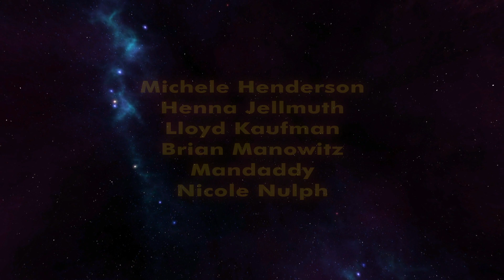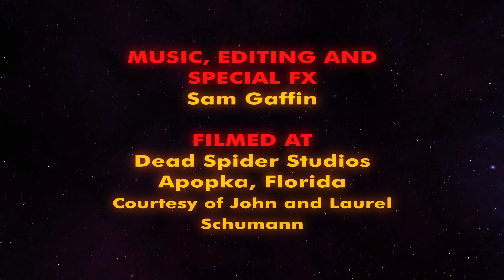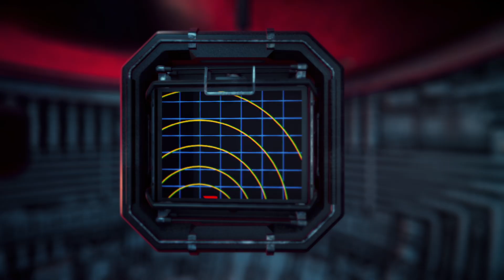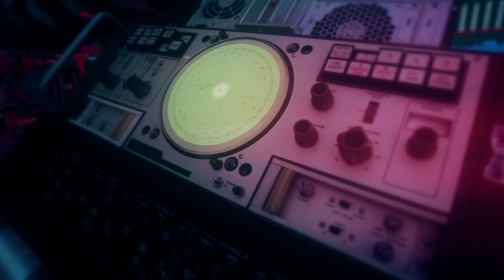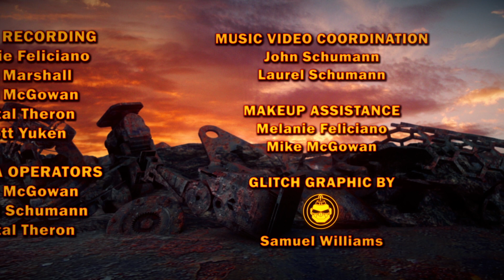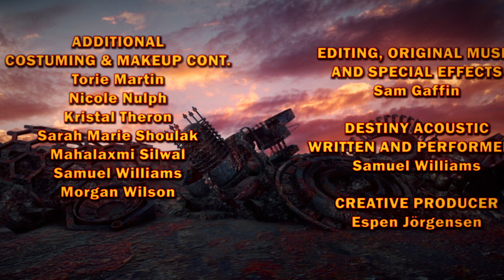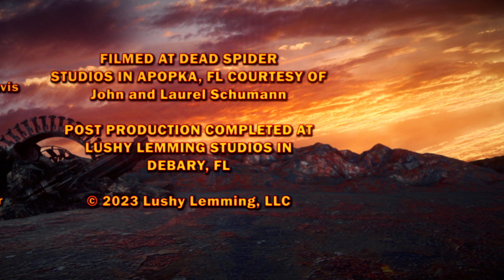Robotica Destructiva | Sci-Fi | Full Movie | Heavy metal action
A trio of android warrior sisters are awakened after a 10,000-year sleep to do battle with a series of mechanized warlords that threaten their world.

Stars: Amber Belko, Torie Martin, Kristal Theron, Sam Gaffin, Charles Harris
Written, Directed by Sam Gaffin

Prepare for mind-bending journeys into the realms of the future and the unknown. Sci-Fi films unlock the imagination, exploring futuristic technology, alien encounters, and alternate realities. Explore the limitless possibilities of science fiction, only on Stash - Sci-Fi Cinema.

Original programming available solely on Stash - Sci-Fi Cinema. Watch hundreds of your favorite sci-fi movies, including sci-fi, space, fantasy, and more. Enjoy unlimited streaming with no credit cards, no subscription, and half the ads of regular TV. Stash - Sci-Fi Cinema is building the world’s largest catalog of sci-fi movies & TV.